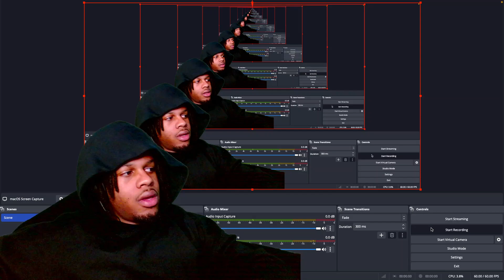MORISSETTE Covers "Against All Odds" By Mariah Carey on Wish 107.5 Bus (REACTION)